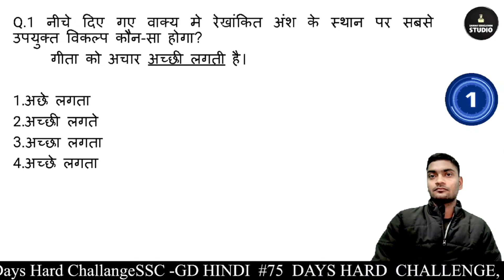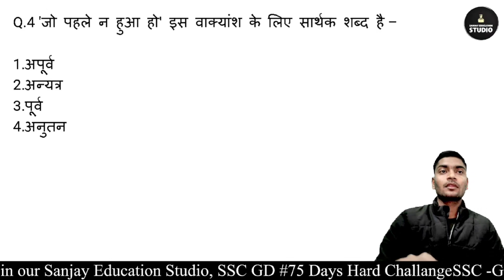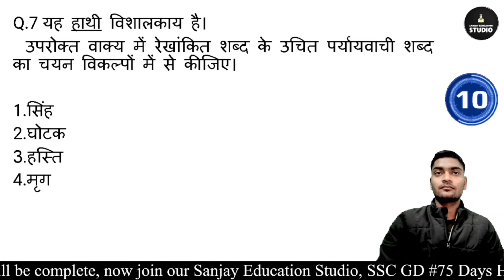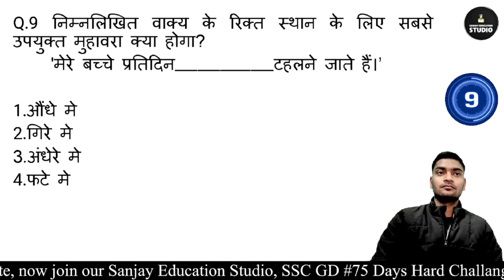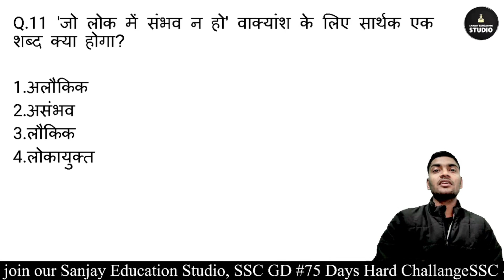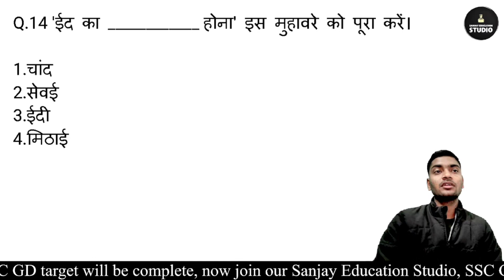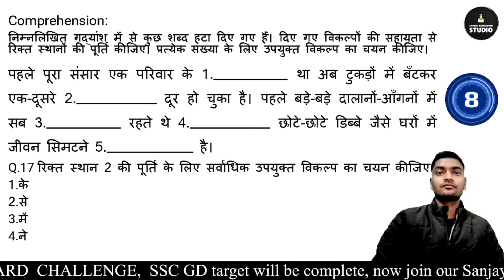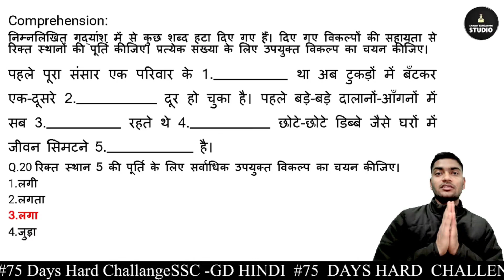SSC GD 2024 | SSC GD Hindi Practice Set #33, SSC GD Hindi By Sanjay Sir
75dayshardchallenge SSC GD 2024 | SSC GD Hindi Practice Set #33, SSC GD Hindi PYQs, SSC GD Hindi By Sanjay Sir

ssc_gd_vacancy 2024
Sanjay Education Studio is a dynamic and engaging YouTube channel dedicated to fostering academic excellence and personal growth. With a primary focus on mathematics, reasoning, teaching methods, and motivation, this channel offers a holistic approach to education.

But Sanjay Education Studio doesn't stop at subject matter expertise. Our channel also provides invaluable insights into teaching methods and B.Ed. lesson plans. Aspiring educators can access practical guidance on effective teaching strategies and innovative lesson planning techniques.

For those seeking a motivational boost, we offer inspiring content that encourages self-belief and perseverance. Furthermore, micro teaching demonstrations provide a unique opportunity to observe real-life classroom scenarios and refine teaching skills.

Join us on a journey of learning, growth, and motivation at Sanjay Education Studio. Your path to academic and professional success begins here!